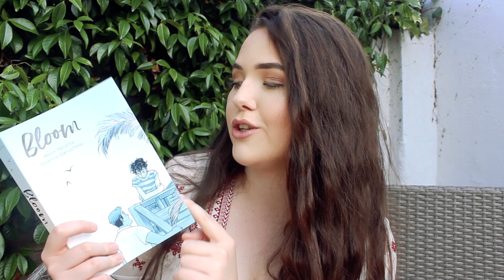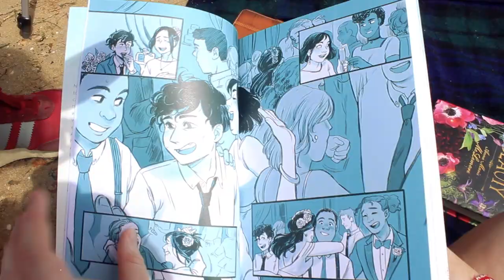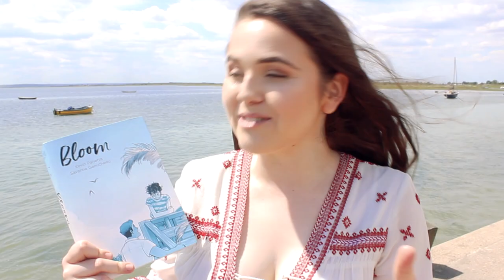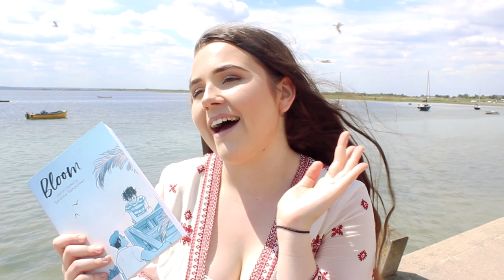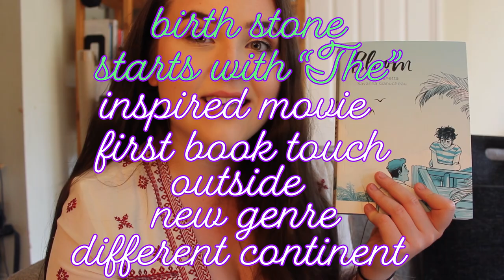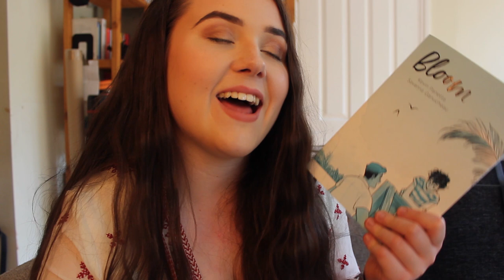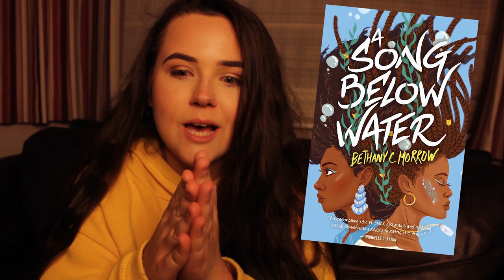THE READING RUSH READING VLOG: DAY 3 ✨ day at the beach reading graphic novels!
it's day 3 of @TheReadingRush !! I went down to sit on the beach and read graphic novels!WE MAKING PROGRESS ON THE PROMPTS BAYBEEEEE

My laptop is dyyyying and making it really hard to edit videos and produce content, so I'm saving up for a new one! Here's the link if you wanted to help out but pls don't feel like you need to!

Bloom by Kevin Panetta
A Song Below Water by Bethany C Morrow